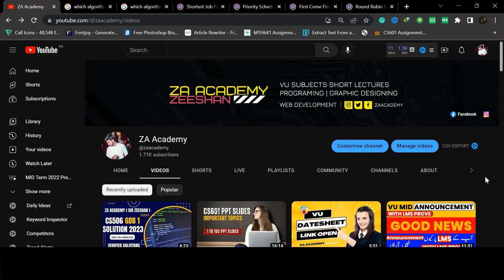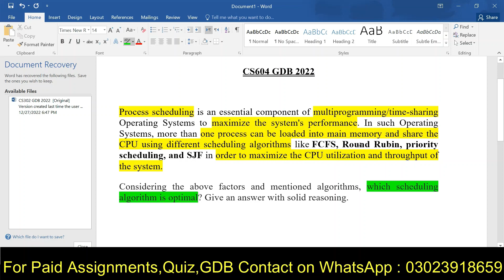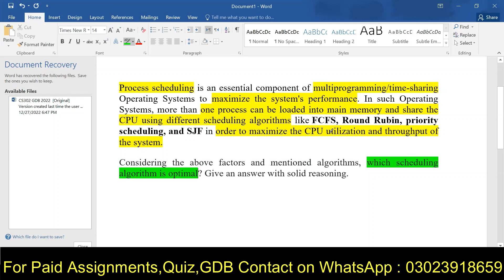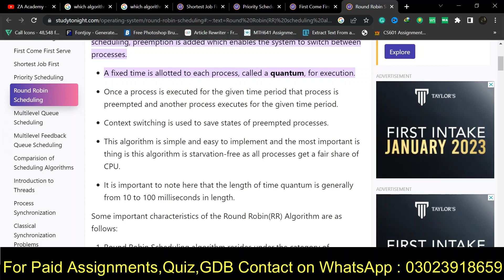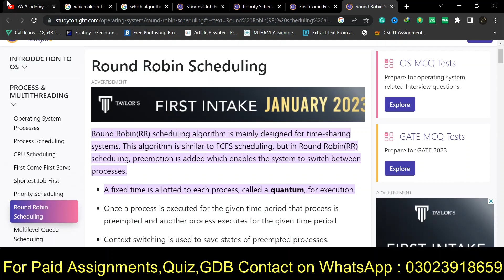CS604 GDB 1 2022 - CS604 GDB No 1 Solution 2022 - CS604 GDB 1 Unique Solution 2022 - CS604 GDB No 1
Hello everyone, In this video, I guide you about the cs604 gdb 1 solution 2022. I guide you about cs604 gdb no 1 solution 2022. I guide you on how to make cs604 a unique gdb solution in 2022. I guide you cs604 fall 2022 Gd 1 solution. I hope this video is very helpful to you.

Quires Solved:-

1. CS604 GDB 1 2022
2. CS604 GDB No 1 Solution 2022
3. CS604 GDB 1 Unique Solution 2022
4. CS604 GDB 1 Fall Solution 2022
5. CS604 GDB No 1 by ZA Academy